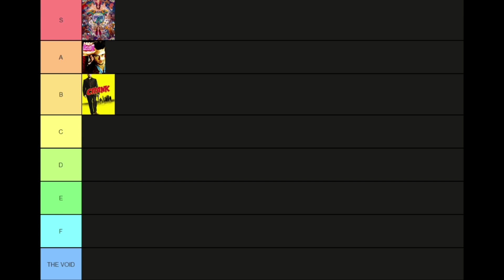EDWARD NORTON ANTI-VIRUS | The Worst Movie Podcast in the World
We break the rules, as we talk about David Fincher's 1999 classic, Fight Club.